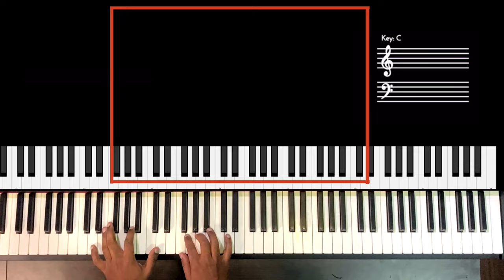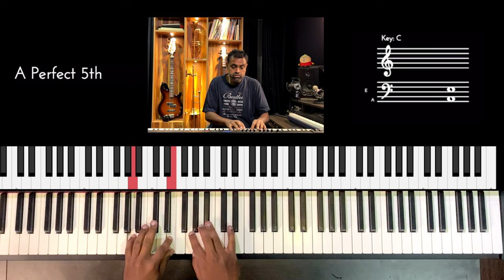Riff #2685 - Jason Zac